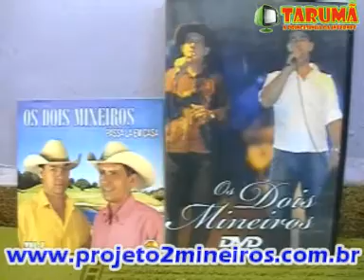SERTANEJO SEM FRONTEIRA - DUPLA SERTANEJA OS 2 MINEIROS - PASSA LÁ EM CASA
GRAVADO NA TV TARUMÃ - GUARULHOS - SP - BR, NO PROGRAMA SERTANEJO SEM FRONTEIRA, APRESENTAÇÃO: MARIA JOSÉ, DUPLA SERTANEJA OS 2 MINEIROS - MÚSICA PASSA LÁ EM CASA, FILMAGENS; TONY SOBRINHO, MESA DE SOM E VIDEO: MÁRCIO, PRODUÇÃO GERAL: PRODUTOR JACKSON BARBOSA (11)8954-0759, DIRETOR GERAL: TONY SOBRINHO, DIRETORA DA TV MARIA JOSÉ, CONTATOS: (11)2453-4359 / 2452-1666